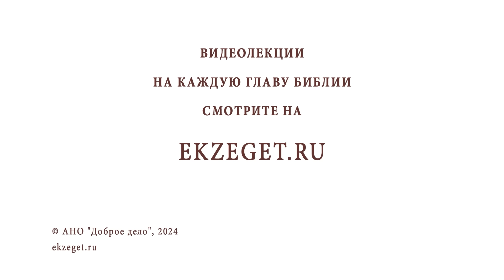ЧТО НУЖНО ДЕЛАТЬ В ПРОЩЁНОЕ ВОСКРЕСЕНЬЕ ? Протоиерей Алексей Батаногов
Команда Экзегет.

В сегодняшнем видео на библейском портале Экзегет вместе с протоиереем Алексеем Батаноговым отвечаем на вопрос: "Что нужно делать в прощёное воскресенье?"

🔸  Богослужение. Чин прощения
🔸  Испросить прощение друг перед другом
🔸  Примириться с ближними